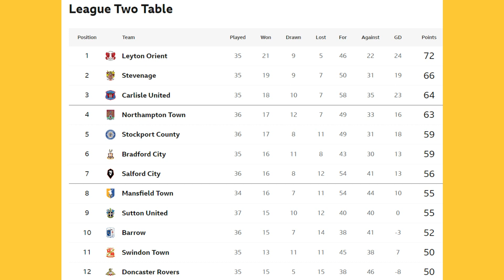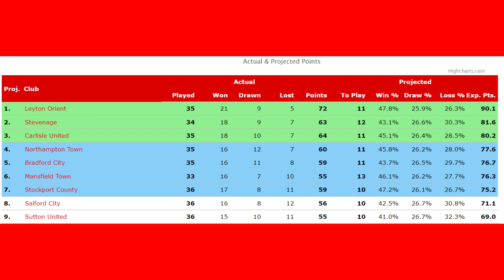The teams PROMOTED from LEAGUE 2 will be...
With the end of the season fast approaching, Alex analyses who looks set to be playing their football in the third tier next season AND who will miss out!!!